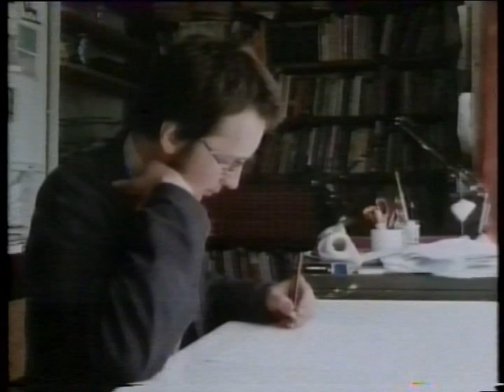why things go wrong1.mpg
Tim Hunkin on engineering reliability, 1982. First of three parts